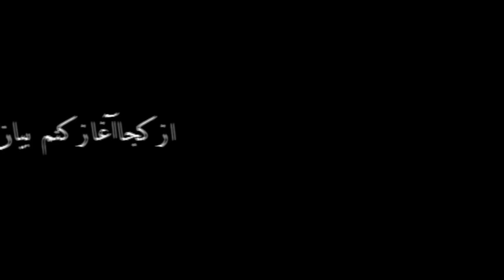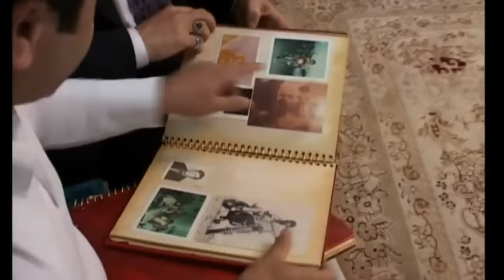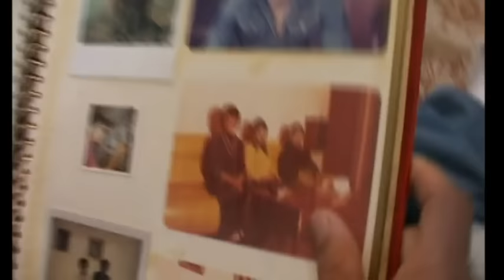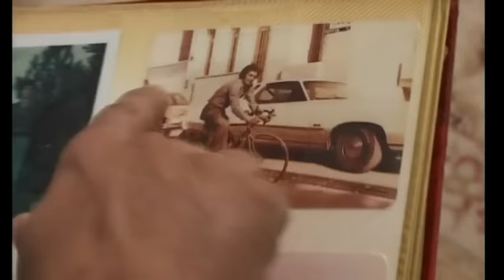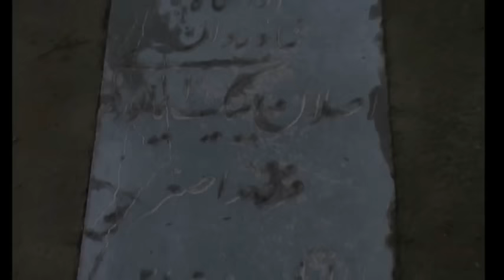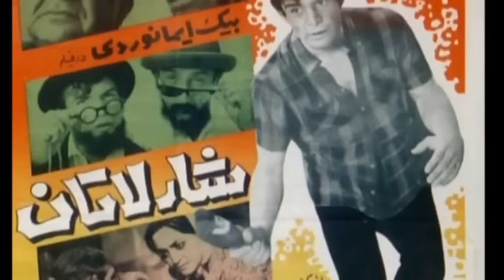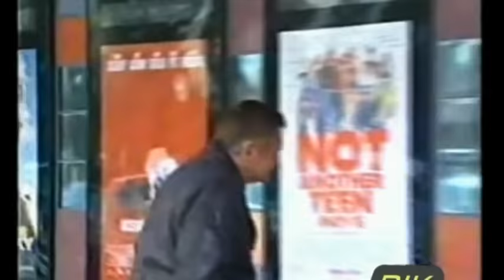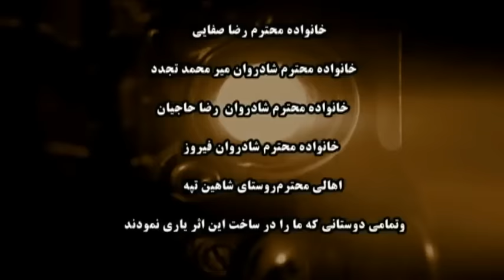Reza Beyk Imanverdi Documentary | مستند رضا بیک ایمانوردی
مستند رضا بیک ایمانوردی
مرور خاطرات قدیمی در کوچه خاطره ها
Reza Beyk Imanverdi Documentary